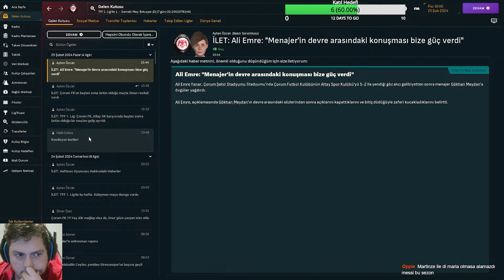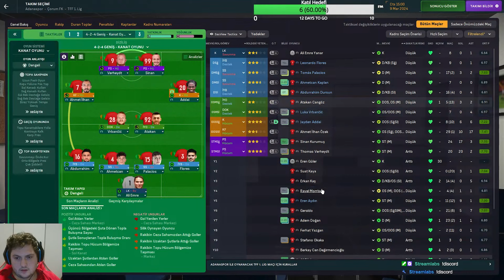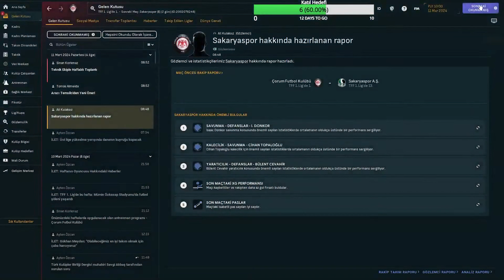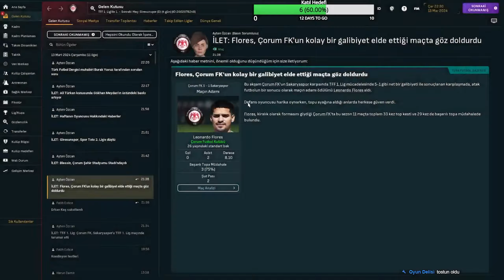En Önemli Maçta 4 Yedik!!! Çorum Fk Kariyeri Football Manager 2024 Bölüm 11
Selamlar,

Selamlar Manchester United kariyerinden daha ne kadar zor bir kariyer olabilir dedim ve kolları sıvadım. Geçtiğimiz sezon çok güzel hikaye yaratan ve TFF 1. Lig'e çıkan Çorum FK'yi daha da yükseklere çıkartabileceğimi düşünerek. Bu yola çıktık.

Bölüm 1- İşler çok zor.  Önce kadro analizi yaptık. Eksik bölgeleri tespit ettik transfer yaparken çok zorlandık ama kadromuz gerçekten fazlasıyla iyi duruyor ve bu sayede biz de iyi noktalara gelebilecek durumdayız. İlk iki lig maçımızı yaptık ve sonuçlar pek de kötü değil gerçekten.

Bölüm 2- Artık transferleri tamamladık sayılır. Son zamanlarda adeta uçuyoruz!

Bölüm 3- Beyler! Olacak, gerçekten olacak galiba bu takım bu ruhla bu ligi alacak!

Bölüm 4- Bu savunmaya neler oldu. Bu kadar da olmaz arkadaş!

Bölüm 5- Bütün büyük takımlarla kapıştık! Artık kendimizi çok daha güçlü hissediyoruz.

Bölüm 6- Takımda her şey rayına oturmaya başladı biz de ligi öttürmeye başladık.

Bölüm 7- Eyüpspor'un peşindeyiz tempo yakaladık ama Eyüpspor'da çok iyi kaçmayı başarıyor. Bakalım bir yerde yakalayacağız.

Bölüm 8- Bu bölümde satışlarımızı gerçekleştirdik ve çok kötü bir manisa maçı geçirdik.

Bölüm 9- Giden oyunculardan dolayı ekonomik olarak rahatladık ama maalesef, gelen oyuncular bir bir sakatlanıyor. En son Okaka sakatlandı maalesef.

Bölüm 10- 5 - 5 diye maç sonucu mu olur gerçekten 3-1 öne geçtim ama maç 5-5 bitti. Urfa bir türlü kopmadı maçtan.

Bölüm 11- İlk sezon şampiyon olacağız dedik işleri son maça getirdik ama en önemli maçta 4 tane yedik.

Eyüpspor - Çorum FK Lig Maçı: 00:00
Çorum FK - Altay Lig Maçı: 02:30
Lig Puan Durumu & Şampiyonluk hesapları: 04:47
Boluspor - Çorum FK: 05:45
Adanaspor- Çorum FK: 07:55
Lig Puan Durumu & Şampiyonluk hesapları: 09:50
Çorum FK - Sakaryaspor Lig Maçı: 10:32

Genellikle T300 RS GT ile  yarış oyunları içerikleri üretiyorum. Biraz örnek vermem gerekirse Assetto Corsa, Euro Truck Simulator 2 ve F1 23'ü yazabilirim. FPS oyunlarında da fena değilimdir. Yeni videolar için CS2'nin çıkmasını bekliyorum. Her gün sabah 11.00'da bir video ve akşam 18:00'da bir shorts paylaşıyorum. Eğer ki sende içeriklerimi beğeniyorsan.

Sistemim  ▶

Anakart:  MSI B450M PRO-VDH MAX 3866 mhz
İşlemci: AMD RYZEN  7 5800X3D 3.4 Ghz
Ekran Kartı: MSI AMD RADEON RX 6700 XT
RAM: Corsair 32 GB  3600 MHZ
SSD: SAMSUNG 1 TB 980 NvMe (MZ-V8V108W
HDD: WD 2 TB Blue 64 MB 7200 rpm
Kasa: Gamebooster GB-G2057B 750 W 80+ Tempered Glass RGB Mid Tower Kasa
Sıvı Soğutucu: Corsair Hydro Series H100X 240mm Soğutucu.